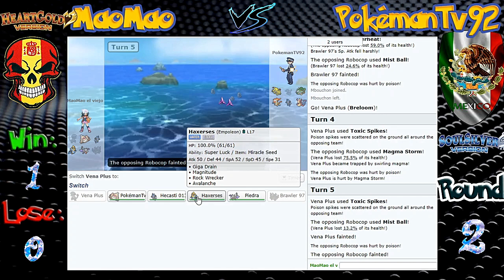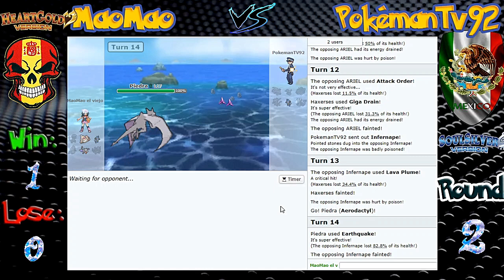SEGUNDO COMBATE DEL DUALLOCKE EN EL SHOWDAWN!! - Pokemon HeartGold DualLocke Random!!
Si podéis ayudar con una suscripción, lo agradecería enormemente..

Reglas del DualLocke:

1- Todo Pokemon tiene que tener un Mote.

2- Si un pokemon cae debilitado, se considera muerto (se almacenará en una caja especial) y no se podrá volver a usar (salvo para hacer fuerza, surf, vuelo...fuera de combate).

3- Si se debilitan todos los Pokemon de tu equipo en la misma batalla, "Game Over".

4- Solo se puede curar a tu equipo en los Centro Pokemon o dentro de una batalla.

5- Está prohibido comprar pociones y cualquier otro tipo de objetos de curación están vetados.

6- No se pueden usar legendarios. Si te sale como primer pokemon de ruta, captura al siguiente siempre que no lo tengas ya en tu equipo.

7- Solo se puede capturar el primer pokemon de cada ruta, si tu o el pokemon huyen, le capturas o le debilitas ya no podrás capturar más pokemon en dicha ruta.

8- Si un pokemon supera en nivel al más fuerte del líder de gimnasio (o alto mando), queda cancelado en dicho combate (pero si sube de nivel cuando está ya en combate, si vale).

9- Después de cada gimnasio, habrá combate en showdawn entre los dos participantes del DualLocke.

10- Habrá contador de muertes, por lo que si los dos participantes logran superar el reto, aquel que tenga menos muertes será el ganador.

11- Para considerar "reto superado", habrá que completar todo el juego (superar los 16 gimnasios y las 2 ligas) y después de vencer a Rojo.

12- Si consigues o te regalan un pokemon que no esté randomizado, estará automáticamente cancelado.

13- Si te regalan un pokemon (o un huevo) y no le puedes poner mote, queda cancelado hasta que se lo puedas poner en el cambia nombres.